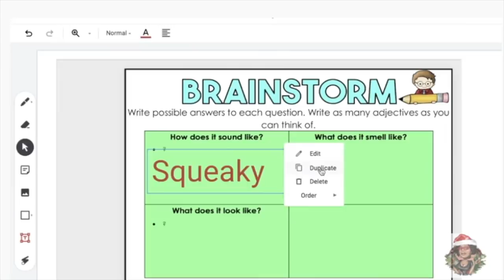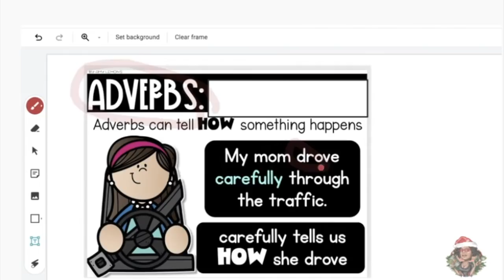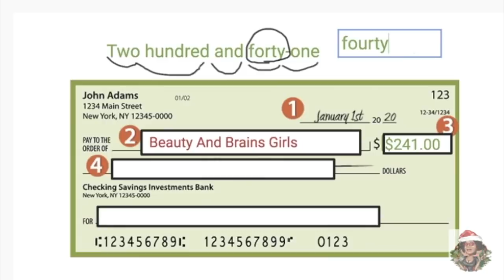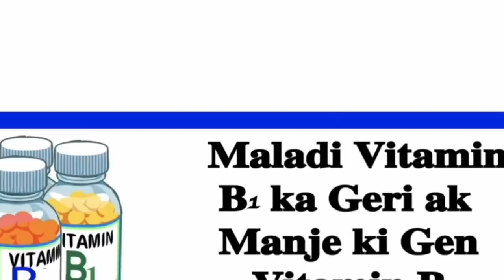Biden Pral Chanje Credit Score System Lan-Bay Moun Chans Pou Fixe Credit Yo! Anmwen!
1- Stimulus Politic American Senat ak House Lan - Loi Ak Pwogram Pou Ede Moun

2-Roth IRA, 401K, Stock market  investment

6- SNAP/HOUSING/Section 8

6-Manje sante

7-Men link pou klas exercise la 👉🏾 nou konmanse a 8:00 round chak jou

1-Le ou monte sou klas lan